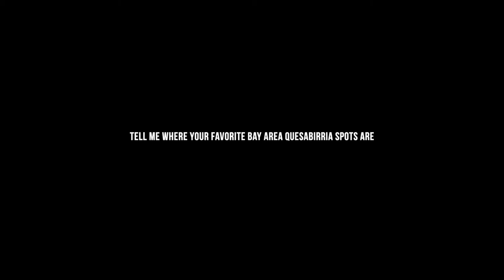QUESABIRRIA TACOS (a San Mateo vlog with Gabe)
A hangout with Gabe. We'll return to our regular programming shortly :)

🤖  WHO'S THAT GUY?! It's THATGUYINTECH! 🤖
I'm Albert, aka beatple. I'm your best friend who also happens to be into crypto, rap, and vlogs 😂

🌊. SAY HI  🌊

📸. GEAR  📸
Sony Alpha a6400 Kit
Rode On-Camera Microphone
Rode Studio Mic
M1 Macbook Air
SAMSUNG T5 Portable SSD 1TB